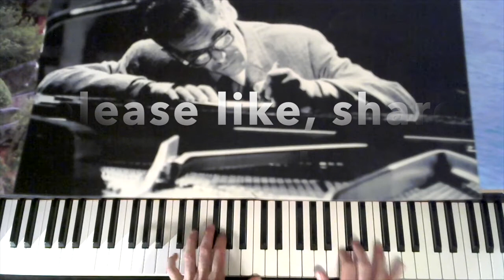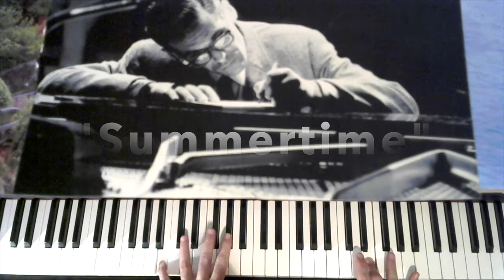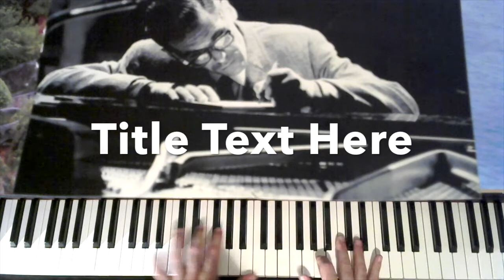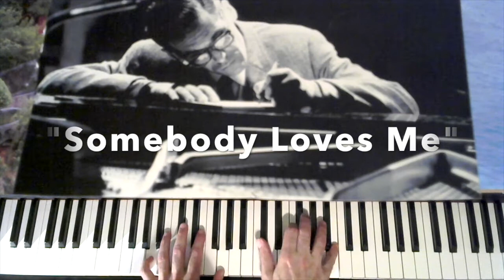Jazz Piano Concert- Gershwin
Hope you’re enjoying the Music.